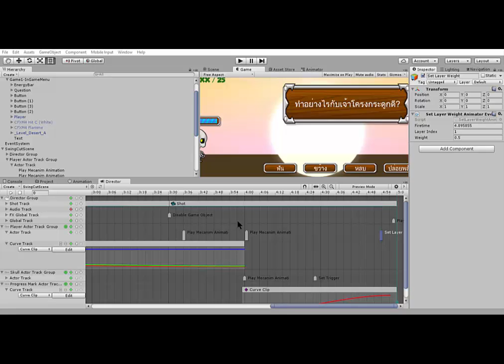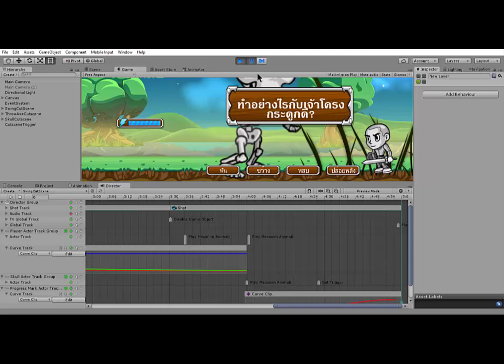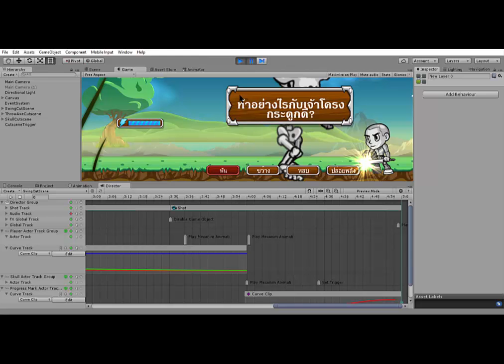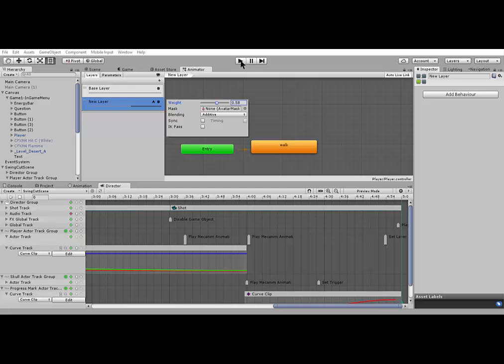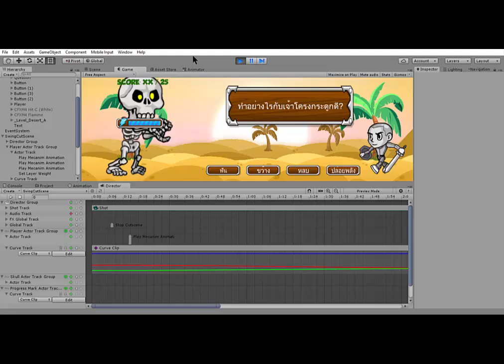การใช้ Blend Layer แอนิเมชันร่วมกันกับตัวละคร 2D จาก Spriter